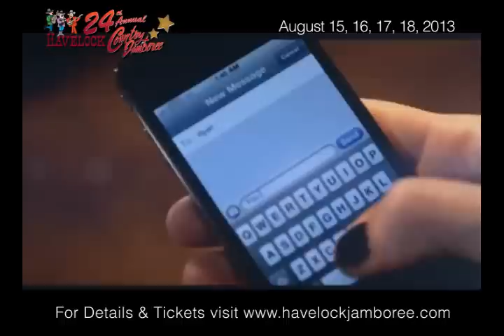Havelock Country Jamboree Presents Jambo Jukebox